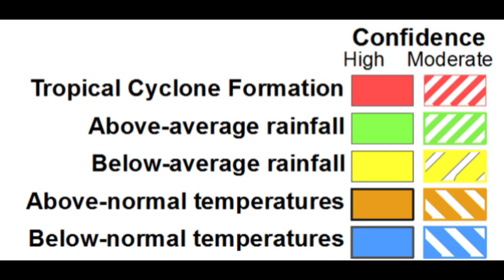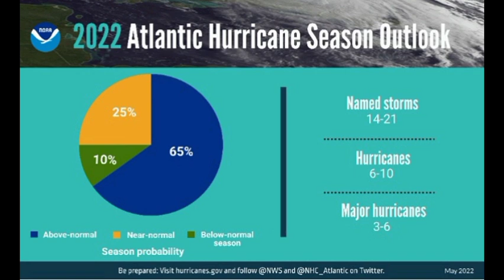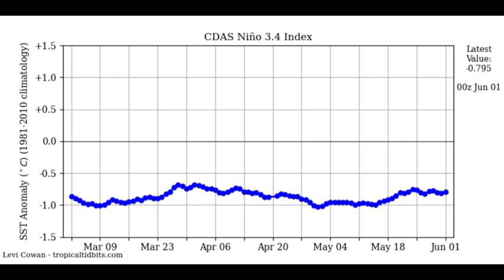2022 Atlantic Hurricane Season begins • Brewing tropical cyclone to affect NW Caribbean, FL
The 2022 Atlantic hurricane season has officially begun and it is likely for us to see the first tropical cyclone by the end of this week that will be a significant rainfall threat to Cuba, Florida and the Bahamas.

~weather.gurl.danii